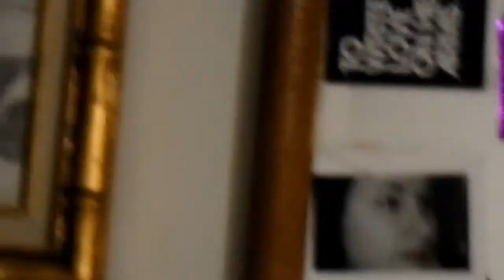Funko tour!!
My collection of Funkos!